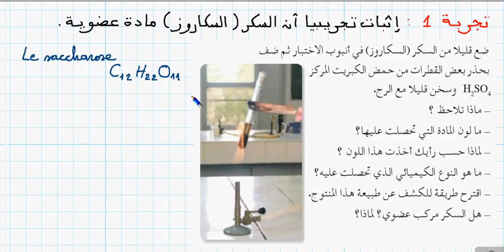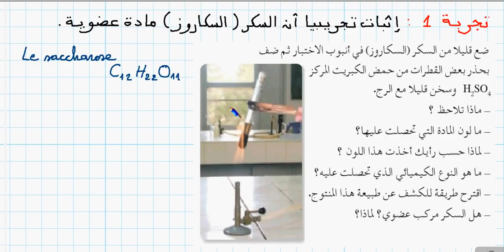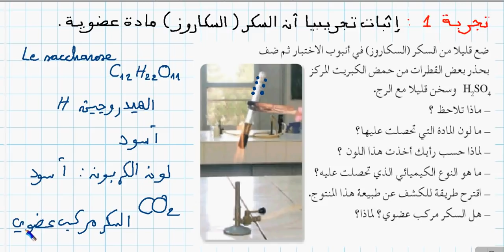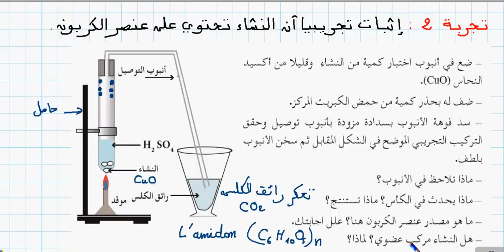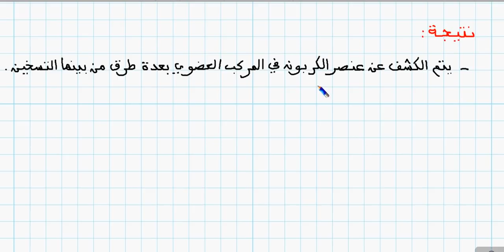2AS / الكيمياء العضوية 02 / التحليل الكيفي لنوع كيميائي عضوي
قناة تعليمية على اليوتيوب تقدم محتوى تعليمي شيق ومفيد في مجالات الرياضيات والفيزياء والكيمياء والتكنولوجيا. تعتمد القناة على أسلوب توضيح وشرح مبسط وواضح للمفاهيم الصعبة بطريقة تفاعلية وممتعة. كما توفر القناة محتوى تعليمي متنوع وشامل يناسب جميع المستويات الدراسية ويهدف إلى تعزيز المهارات والمعرفة لدى المتابعين.
بإضافة إلى ذلك، تعمل القناة التعليمية على اليوتيوب على توفير محتوى مجاني ومفيد للمتابعين حول العالم، مما يساعدهم على تعلم المفاهيم الأساسية وتحسين مستوياتهم الدراسية. كما تساعد القناة المشاهدين على التعرف على الأدوات التكنولوجية الحديثة واستخدامها في حياتهم اليومية وفي المجالات الأكاديمية والعملية. وبفضل التنوع والجودة العالية للمحتوى الذي تقدمه قناتك، تحقق شعبية واسعة بين المتابعين والطلاب والمهتمين بمجالات الرياضيات والفيزياء والكيمياء والتكنولوجيا.
بالإضافة إلى ذلك، تتميز القناة التعليمية بأنها تعتمد على أساليب تعليمية حديثة ومبتكرة مثل الصورالحديثة والمؤثرات الصوتية والبصرية، مما يجعل عملية التعلم أكثر تشويقًا وإثارة للاهتمام. كما تقدم القناة حلولًا لمشاكل ومسائل وأسئلة منوّعة في مجالات الرياضيات والفيزياء والكيمياء والتكنولوجيا، وتشجع المشاهدين على تطبيق المفاهيم المعروضة على الواقع من خلال أمثلة وتمارين تطبيقية. بالإضافة إلى ذلك، تقوم القناة بمتابعة التطورات العلمية والتكنولوجية وتعريف المشاهدين بأحدث الابتكارات والاختراعات في هذه المجالات.

go compare car insurance,delta dental insurance,aviva car insurance,credit bureau,fico score,credit report,compare the market car insurance,gap insurance,homeowners insurance
globe life insurance,home equity loan,loans near me,help to buy,medical insurance
geico quote,credit check,car finance,web hosting,heloc,aami car insurance
temporary car insurance,home loan interest rate,term life insurance,reverse mortgage
public liability insurance,online loans